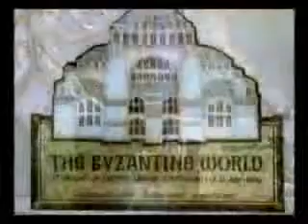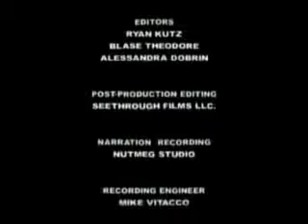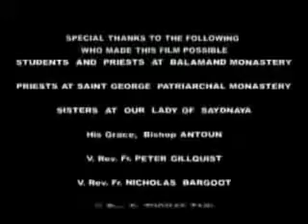Het oude geloof kerk - documentaire deel 3/3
Hoe oud is het orthodoxe geloof?

Als je een lutherse, werd je religie opgericht door Martin Luther, een ex-monnik van de katholieke kerk, in het jaar 1517.

Als je behoort tot de Kerk van Engeland, werd je religie gesticht door Koning Henry VIII in het jaar 1534, omdat de paus niet zou hem een ​​echtscheiding toe te kennen met het recht om opnieuw te trouwen.

Als u een Baptist, u verschuldigd bent de leerstellingen van je religie aan John Smyth, die hem gemaakt heeft in Amsterdam in 1606.

Als u een Methodist, is je religie opgericht door John en Charles Wesley in Engeland in 1774.

Als je een Mormoonse (Heiligen der Laatste Dagen), Joseph Smith begon je religie in Palmyra, New York, in 1829.

Als je aanbidt met het Leger des Heils, uw sekte begon met William Booth in Londen in 1865.

Als u behoort tot een van de religieuze organisaties die bekend staat als "Kerk van de Nazarener, Pentecostal Gospel," "Holiness Church," of "Jehovah's Getuigen", je religie is een van de honderden nieuwe sekten gesticht door mannen in de afgelopen honderd jaar .

Als je zijn rooms-katholiek, uw kerk deelden dezelfde rijke apostolische en leerstellige erfgoed als de Orthodoxe Kerk voor de eerste duizend jaar van zijn geschiedenis, omdat tijdens het eerste millennium waren ze een en dezelfde kerk. Jammerlijk, in 1054, de paus van Rome brak weg van de andere vier Apostolische Patriarchaat (die Constantinopel, Alexandrië, Antiochië en Jeruzalem omvatten), door knoeien met de originele Credo van de Kerk, en overweegt zichzelf onfeilbaar te zijn. Dus uw kerk is 1000 jaar oud.

Als je bent orthodox-christelijke, werd je religie opgericht in het jaar 33 door Jezus Christus, de Zoon van God. Het is niet veranderd sinds die tijd. Onze kerk is nu bijna 2000 jaar oud. En het is om deze reden, dat orthodoxie, de Kerk van de apostelen en de kerkvaders wordt beschouwd als het ware "een heilige katholieke en apostolische Kerk." Dit is de grootste erfenis die we kunnen doorgeven aan de jongeren van het nieuwe millennium.